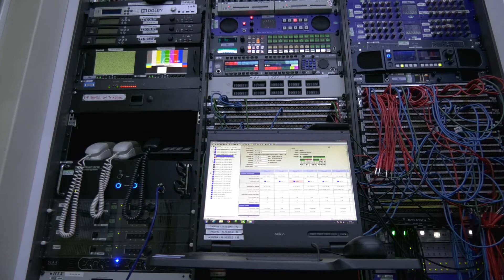RTS & NEP Broadcast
Paul Fournier (Head of Sound) and Rob Jackson (Senior Sound Engineer) from NEP UK talk about their latest 4K truck, using OMNEO IP-technology and their business relationship to RTS